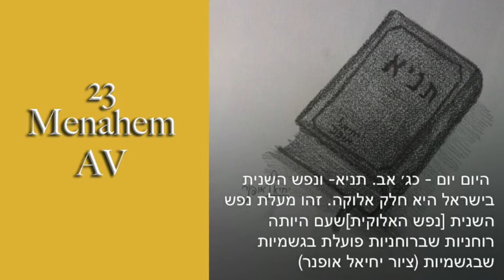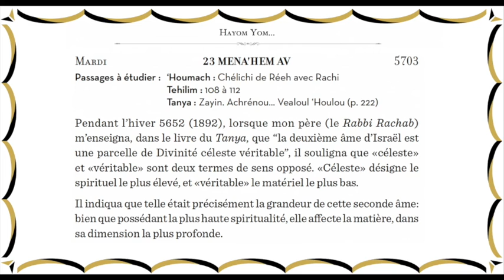Une parcelle divine exceptionnelle !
Hayom yom 23 menahem av
Passages à étudier : ‘Houmach : Chélichi de Réeh avec Rachi
Tanya : Zayin. Achrénou... Vealoul ‘Houlou (p. 222)

Pendant l’hiver 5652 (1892), lorsque mon père (le Rabbi Rachab)
 m’enseigna, dans le livre du Tanya, que “la deuxième âme d’Israël est
 une parcelle de Divinité céleste véritable”, il souligna que «céleste»
 et «véritable» sont deux termes de sens opposé. «Céleste» désigne le
spirituel le plus élevé, et «véritable» le matériel le plus bas.

Il indiqua que telle était précisément la grandeur de cette seconde âme :
 bien que possédant la plus haute spiritualité, elle affecte la matière, dans
 sa dimension la plus profonde.